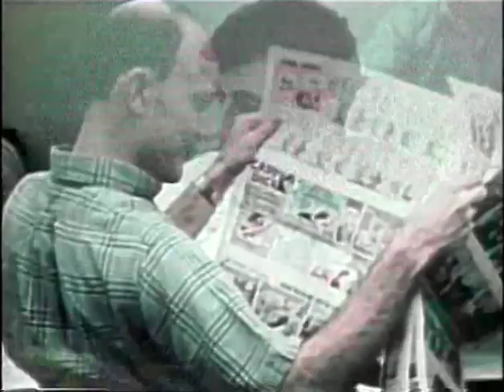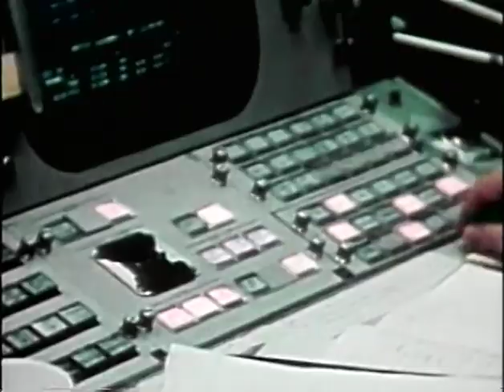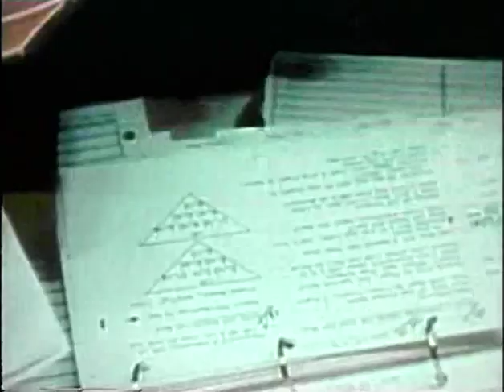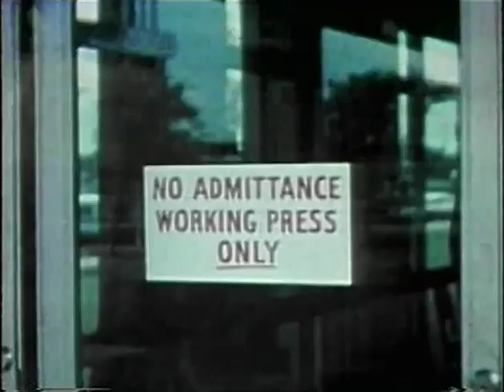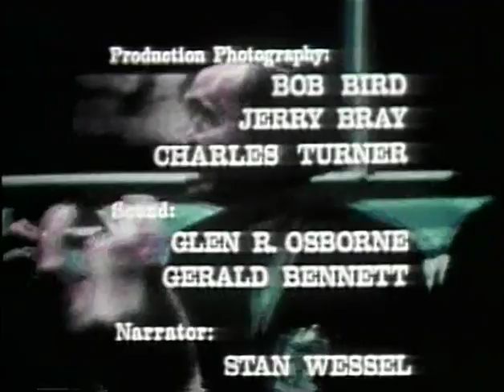Space: On the shadow of the giants